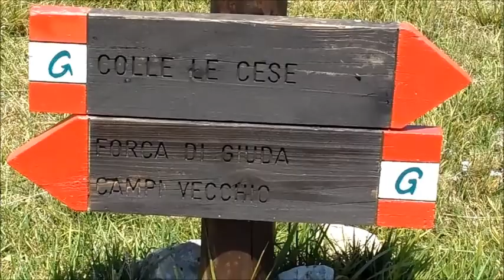ESCURSIONE IN MONTAGNA AGOSTO 2014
musica dal gladiatore - the wheat - elysium